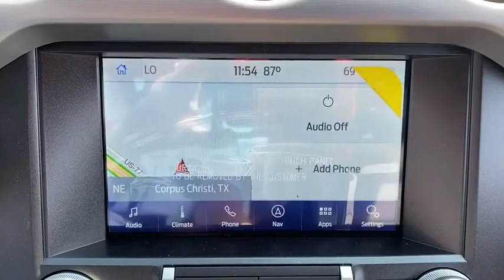2020 Ford Mustang Corpus Christi, Port Lavaca, Victoria, Kingsville, Alice, TX L5130222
New 2020 Ford Mustang available in Corpus Christi, Texas at Access Ford. Servicing the Port Lavaca, Victoria, Kingsville, Alice, TX area.
2020 Ford Mustang GT Premium Fastback - Stock#: L5130222 - VIN#: 1FA6P8CF6L5130222

Access Ford
3680 IH 69

NAV Heated/Cooled Leather Seats VELOCITY BLUE METALLIC Back-Up Camera TRANSMISSION: 10-SPEED AUTOMATIC W/SE... 3.55 LIMITED SLIP REAR AXLE EQUIPMENT GROUP 400A. Velocity Blue Metallic exterior and Ebony interior. AND MORE! KEY FEATURES INCLUDE: Heated Driver Seat Cooled Driver Seat Back-Up Camera. Rear Spoiler MP3 Player Onboard Communications System Keyless Entry Steering Wheel Controls Electronic Stability Control Heated Mirrors. OPTION PACKAGES: TRANSMISSION: 10-SPEED AUTOMATIC W/SELECTSHIFT steering wheel paddle shifters Leather-Wrapped Shift Knob Remote Start System 3.15 Limited Slip Rear Axle Ratio WHEELS: 20 X 9 PREMIUM-PAINTED ALUMINUM Tires: 20 VOICE-ACTIVATED TOUCH-SCREEN NAVIGATION SYSTEM pinch-to-zoom capability SiriusXM Traffic and Travel Link w/a 5-year prepaid subscription SiriusXM audio and data services each require a subscription sold separately or as a package by SiriusXM Radio Inc If you decide to continue service after your trial the subscription plan you choose will automatically renew thereafter and you will be charged according to your chosen payment method at then-current rates Fees and taxes apply To cancel you must call SiriusXM at 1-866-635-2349 See SiriusXM customer agreement for complete terms OUR OFFERINGS: If youre in the market for a vehicle youve come to the right place. The staff at Access Ford Lincoln of Corpus Christi is committed to helping you find the right vehicle for your needs. Whats more theyre also dedicated to helping you maintain it long after you drive it home for the first time. Whatever your automotive needs may be Access Ford Lincoln of Corpus Christi is here to serve you. Price does not include title license or $150 dealer doc fees. The prices shown above may vary from region to region as incentives may depend on buyers residence. Incentives are also subject to change. Vehicle information is based off standard equipment